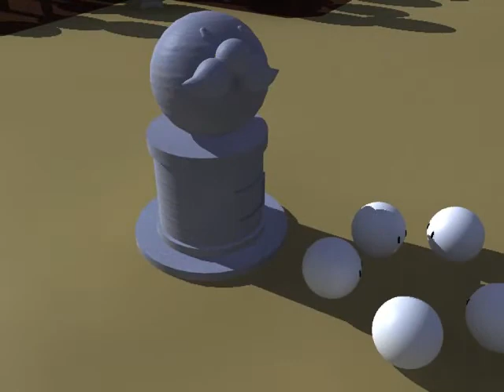Sorria!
Animação do aluno do curso de Jogos Digitais da PUC-SP Bruno Eduardo.

Animação realizada como trabalho final da disciplina de Animação para Games II - Projeto 3D, ministrada pelo Prof. David de Oliveira Lemes (Dolemes).

Primeiro semestre de 2009.